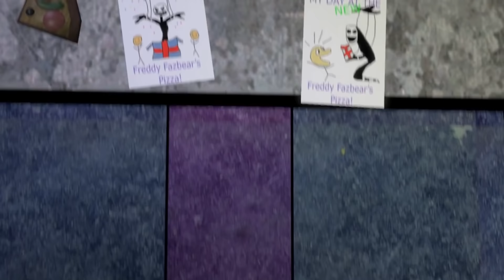Top 5 Awesome Five Nights at Freddy's Animations (SFM FNaF)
Welcome to Ignited Animations, the number one five nights at freddy's (FNAF) community channel! We feature animations with your favorite fnaf animatronics made in source filmmaker (SFM). Those animations often feature Bonnie, Chica, Freddy, Foxy, Lefty & more animatronics.

All of our videos are made with full permissions for all videos featured.

Five Nights at freddy's ultimate custom night is the latest installment of the FNAF franchise and features all of the animatronics, and all sounds from the fnaf series in one place. You could also refer to at as fnaf 7, and in the fnaf 7 game you can find all characters from the first 4 games,  sister location & fnaf 6 / pizzeria simulator.